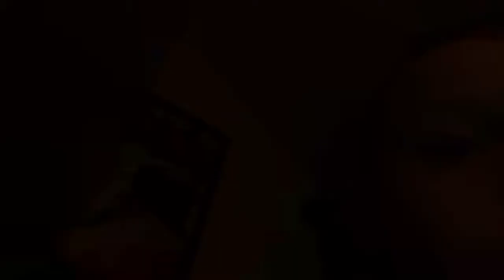Carter and Batman and horse